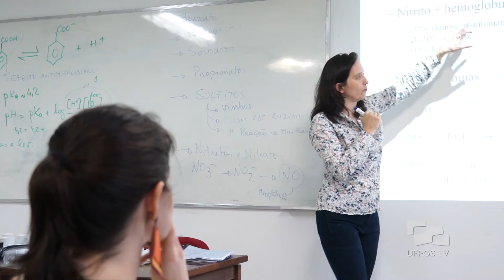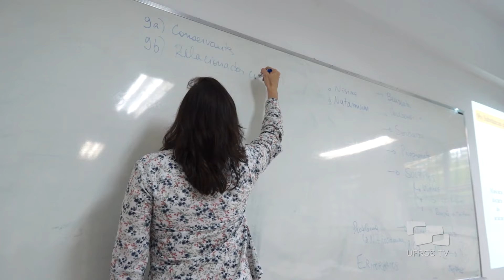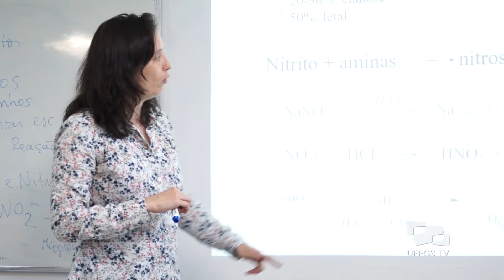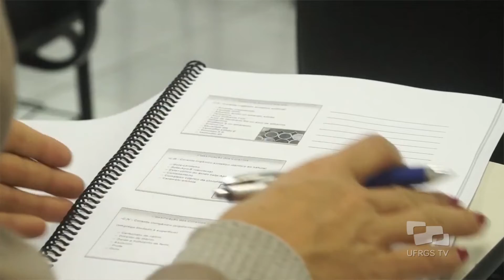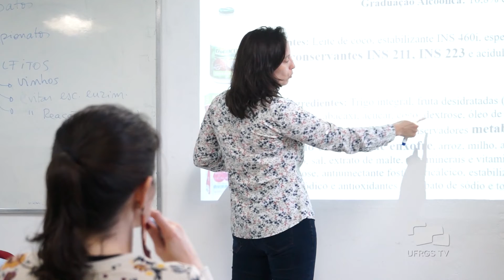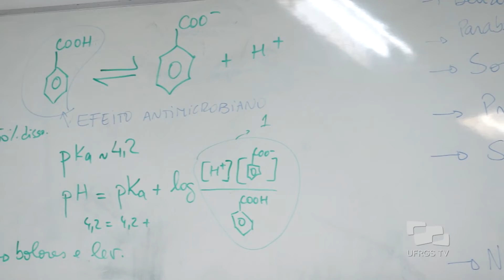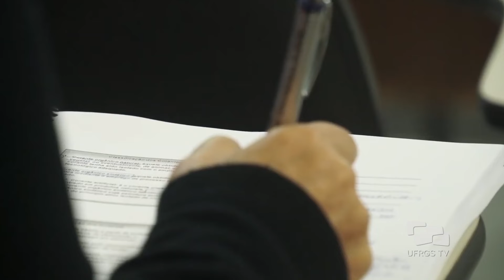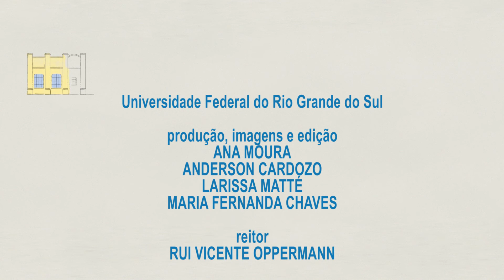Cursos de Extensão do ICTA - Conhecendo a UFRGS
Os cursos de extensão do ICTA permitem que a comunidade externa à UFRGS vislumbrem os conhecimentos desenvolvidos na Universidade em Tecnologia de Alimentos, focados na prática do mercado alimentício e nas necessidades da sociedade na área.